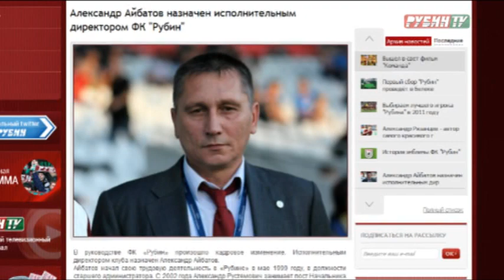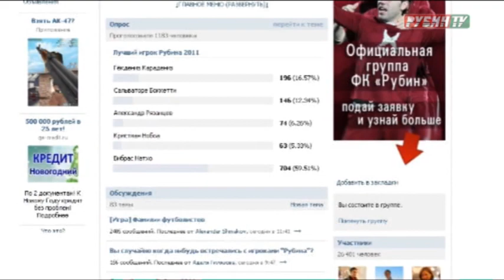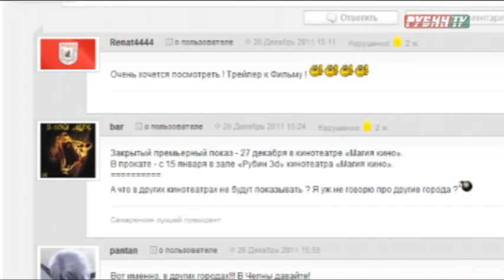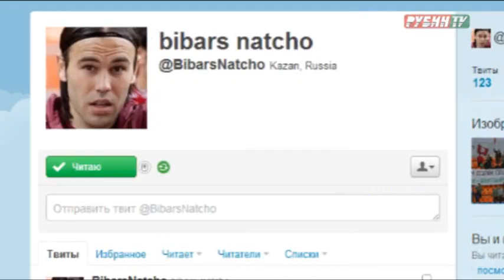Неделя Рубина №42 (27.12.2011)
Смотрите последний в 2011 году выпуск еженедельной программы "Неделя Рубина". Последние новости клуба, подведение итогов голосования за лучшего игрока года и многое другое в информационной программе на Рубин ТВ!